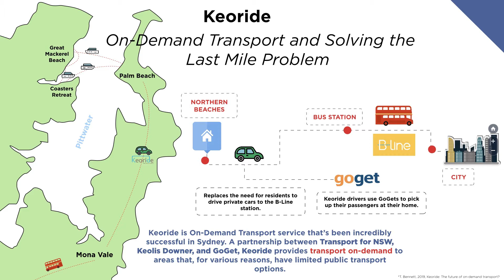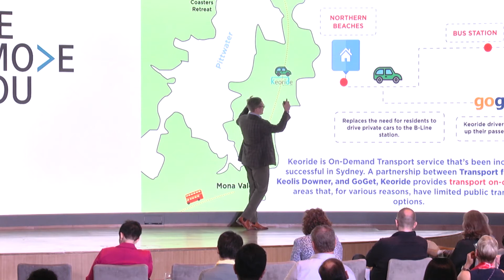Smart Cities: Solving The Last Mile Problem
Cities are becoming smarter as a result of startups, governments, mobile solutions and evolving citizen behaviour. I was invited to speak about smart transport solutions such as the collaboration between Keoride, Keolis Downer, GoGet, and NSW Transport in this keynote for Mercedes in Singapore, and as citizens are slowly starting to think about safe and smart ways of going back to physical work, solutions like this from Sydney&#39;s Northern Beaches have a lot of future merit to them.